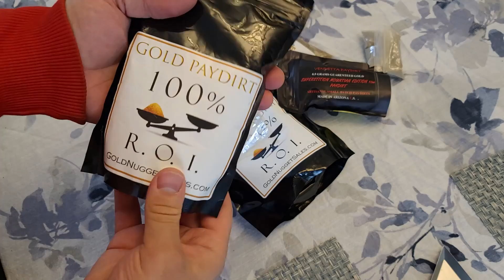Upcoming paydirts that I will pan out soon! (Road to 2 Ounces)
((Road to 2 ounces)))